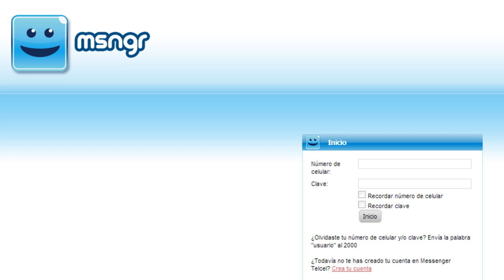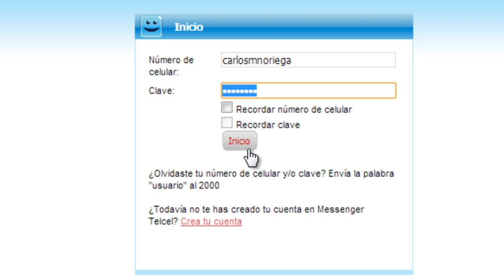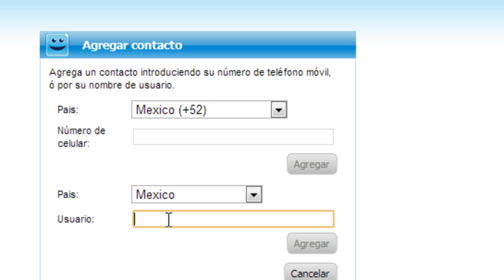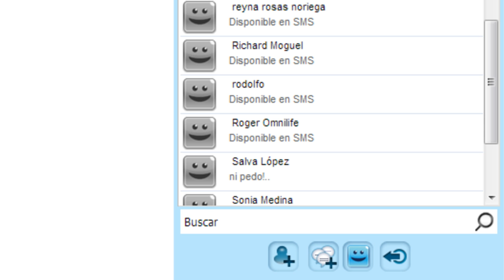Enviar mensajes gratis a numeros telcel con Messenger TELCEL